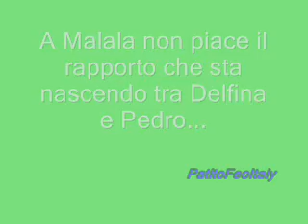Malala & Delfina: Un inganno è per sempre - Episodio 3 (2/5)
Questa è una mini serie creata da me tratta dalla serie Floricienta. Questa serie, intitolata "Malala & Delfina: Un inganno è per sempre", riassume tutti gli inganni di questi due fantastici personaggi nella prima serie! Spero che vi piaccia!! Ringrazio Cindys369 per caricare gli episodi da cui derivano queste scene!!